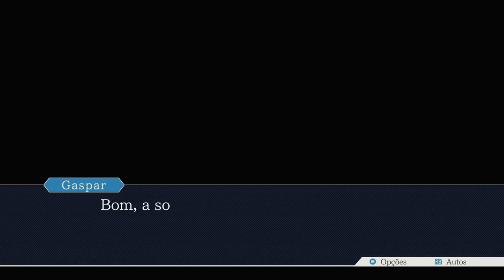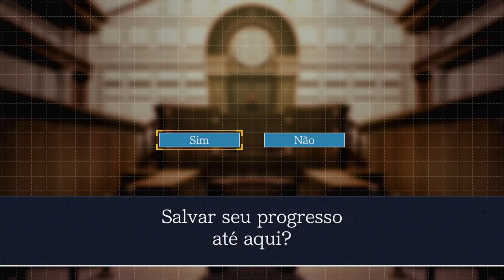Fênix Veríssimo - Episódio 10: PERA AÍ, MEU CHAPA! [ Legendado PT-BR ]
Hey, seja muito bem-vindo a minha série de Phoenix Wright: Ace Attorney HD a Trilogia. Mas talvez vocês conheçam essa franquia por. Advogados de Primeira! No episódiio de hoje O GASPAR CHEGA PARA SALVAR O DIA COM SUA FRASE DE EFEITO BEM NA HORA H!!!